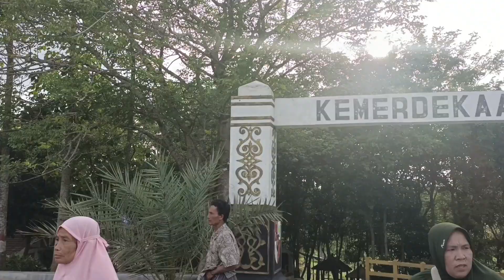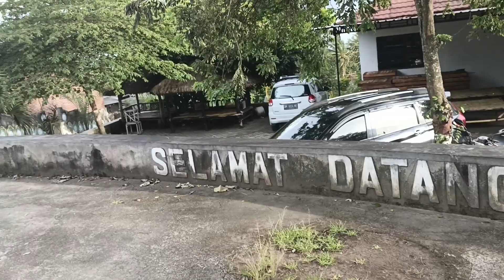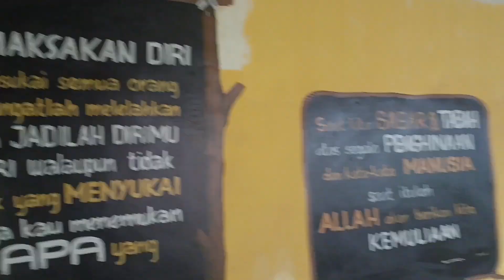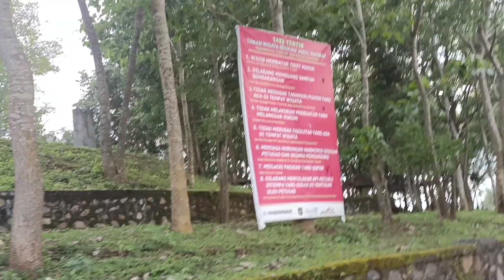Nyongkolan Opik & Diana di Jabal Rahmah Desa Jango